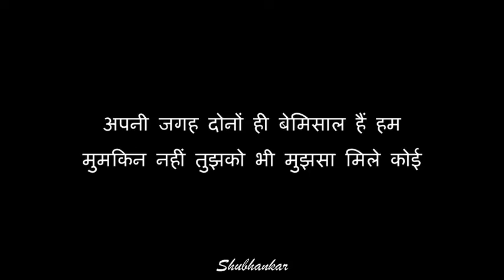Mai Phir Bhi tumko chahunga - I Love song - very very sad song ( by M. A. SONG) Subscribe my channel